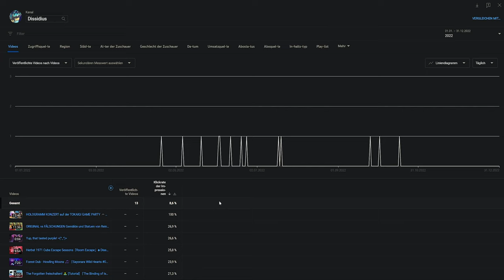Neues Jahr, Neue Freiheiten, Mehr Spiele! ✨【Super Auto Pets】 deutsch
Super Auto Pets Gameplay und Commentary auf Deutsch von Dissidius

SPIELBESCHREIBUNG
Super Auto Pets ist ein kostenfrei spielbarer Auto-Battler, der von Team Wood Games entwickelt und im September 2021 auf Steam für Windows und Linux veröffentlicht wurde. Es finanziert sich durch In-App-Käufe. Im Februar 2022 erschien das Spiel auch für iOS und Android.